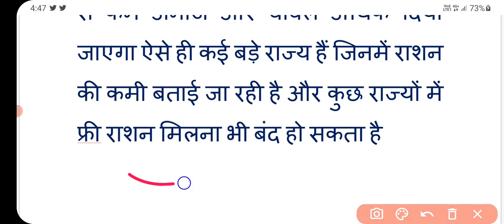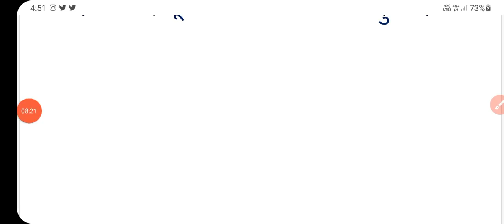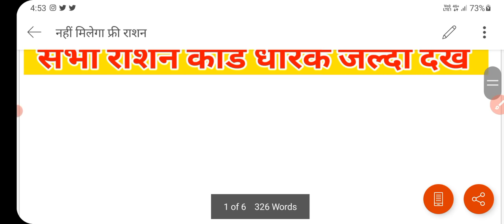राशन कार्ड धारकों के लिए जरूरी खबर | ration card 2022 | free ration | ration card news